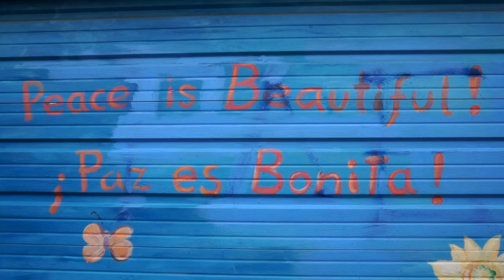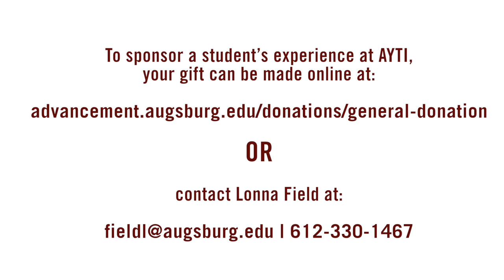Augsburg Youth Theology Institute